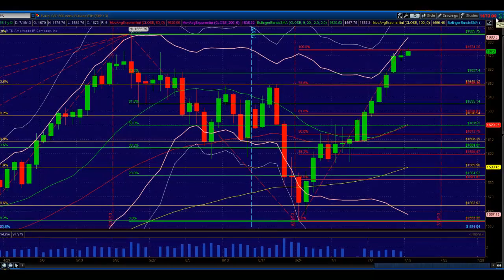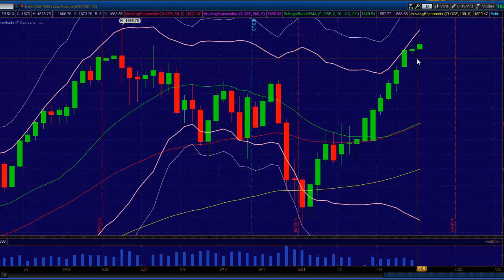Princetontrader.com Market Webcast July 15, 2013